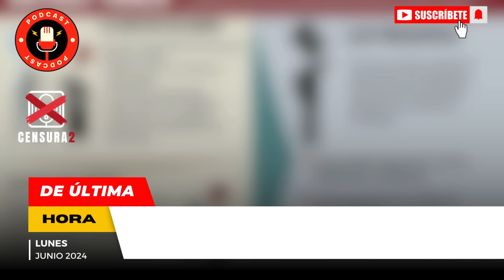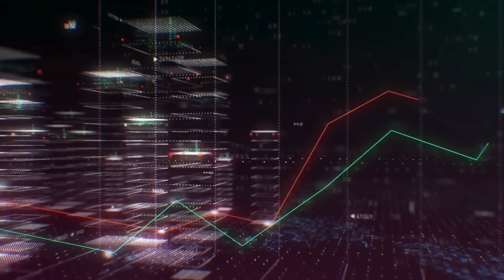"NO PODÍA SABERSE": ¡EXHIBEN CIRCO de SHEINBAUM y OBRADOR! ¡ENCUESTAS de MORENA SON UNA FARSA!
🎬 BROZO y LORET: brozoyloret podcastersofinstagram brozo loret loretybrozo latinus claudiasheinbaum sheinbaum encuestas encuesta poderjudicial supremacorte ministros #xóchitlgálvez